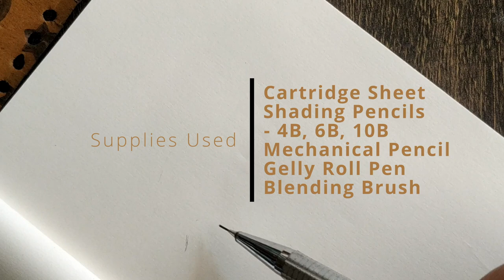Master the Art of Eye Sketching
Discover the magic of sketching with our step-by-step tutorial on how to draw a realistic eye! Whether you're a beginner or an experienced artist, this video will show you the techniques and tips you need to create a stunning eye sketch. Get ready to unleash your inner artist and take your skills to the next level

# Supplies:

Cartridge Sheet
Shading Pencils
 - 4B, 6B, 10B
Mechanical Pencil
Gelly Roll Pen
Blending Brush
Watch other videos on supplies needed for these paintings: